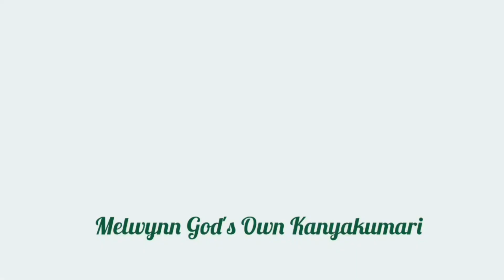Red Day🌹Mar Ivanios CBSE School, Kuzhithurai 🎓 Digital Innovative School ✨️ Kanyakumari District 🍀